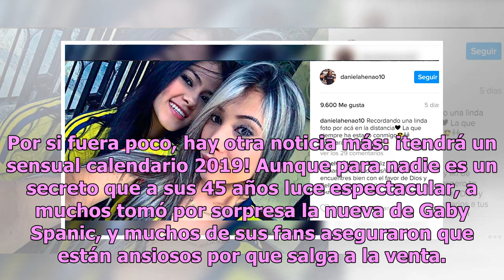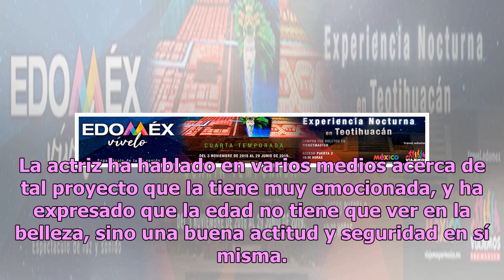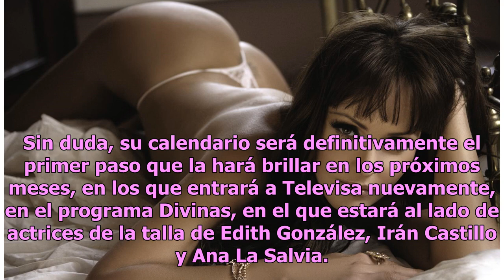Gaby Spanic se prepara para año nuevo y lanza ¡un sexi calendario!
Tal parece que la siempre bella actriz Gabriela Spanic piensa estrenar el 2019 con todo, pues además de que se dio a conocer que habrá un remake de la telenovela que protagonizó con gran éxito en 1998, La Usurpadora, informó que regresará a Televisa. Por si fuera poco, hay otra noticia más: ¡tendrá ...